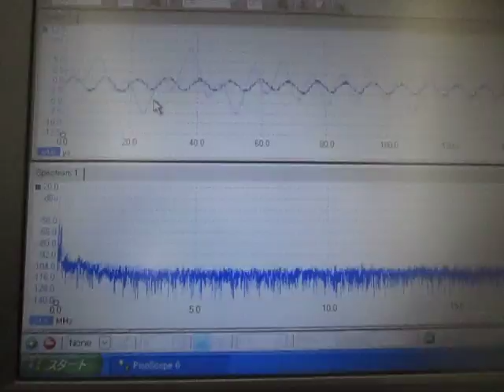超音波システムの技術 Technology of supersonic wave system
例５　ガラス容器の利用
例６　小型振動子（４０ｋＨｚ　５０Ｗ）の利用
例７　樹脂容器・専用水槽の利用